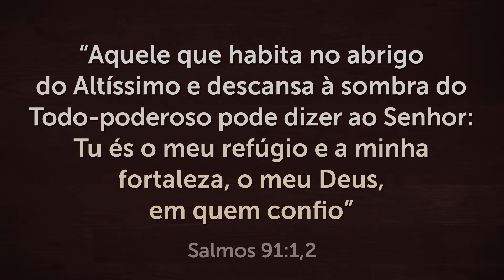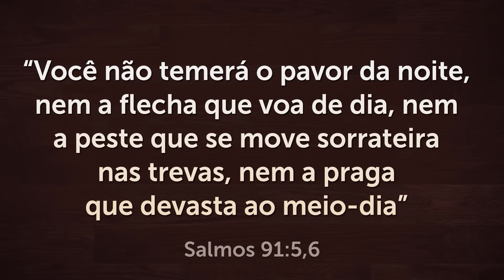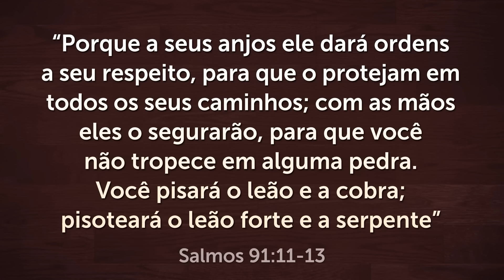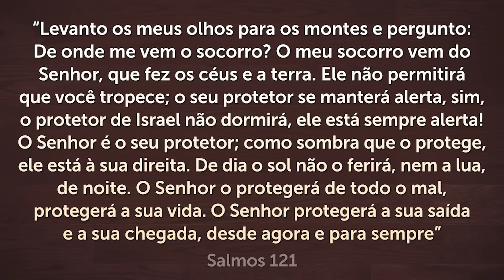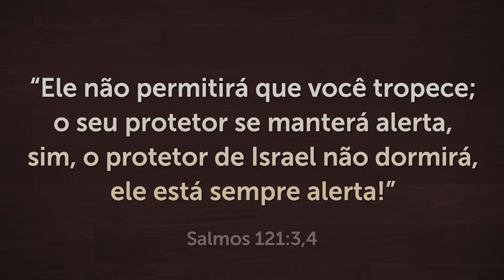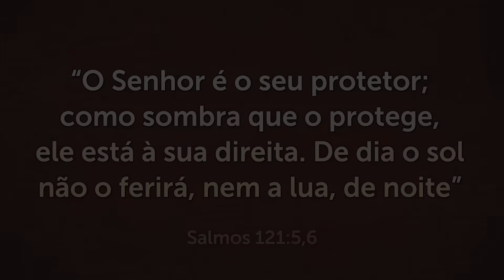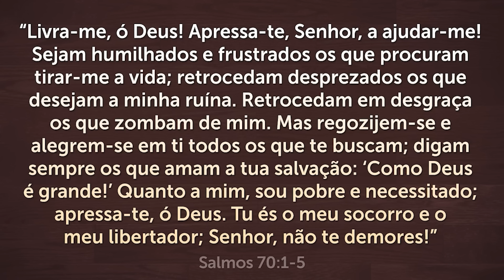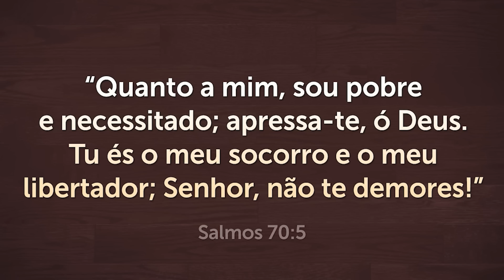PODEROSA ORAÇÃO do SALMO 91 para QUEBRAR TODAS as AMARRAS 🙏🏻